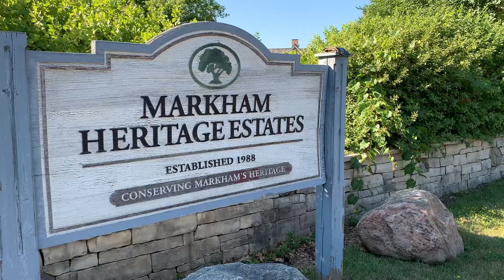多伦多万锦市一个神秘的村庄#toronto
在多伦多Markham，藏着一个神秘的村庄，这里的每一幢古老的房屋都有着百年的历史，想了解这个村庄是如何出现的吗？点进视频看详情吧